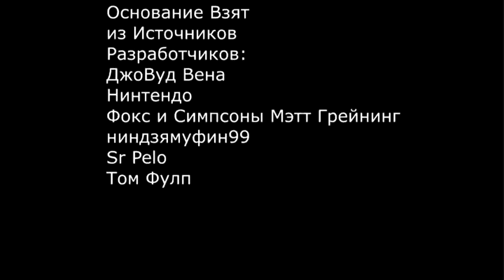Gracie Films Ротвейлер и Вуди Смотрят на Этот Gracie Films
Я думаю что сделал пародию Gracie Films